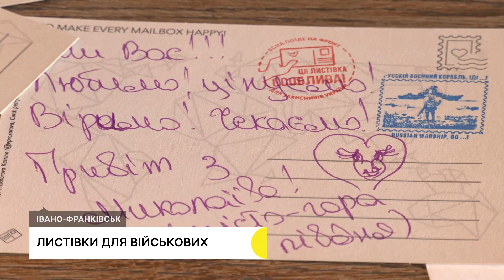Як іванофранківці у кав'ярнях та бібліотеках пишуть військовим листівки вдячності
«Дякуємо за мирне небо», «Ви — наші герої», «Повертайтеся живими» — з такими словами звертаються до воїнів у своїх листах жителі та гості Івано-Франківська. Підтримати бойовий дух і подякувати захисникам у листівках можна у кав'ярнях та бібліотеках міста. Охочі вже залишили для військових понад триста таких послань.
Докладніше про ініціативу, що люди пишуть воїнам і як про листівки відгукуються бійці — дивіться у сюжеті Суспільного.